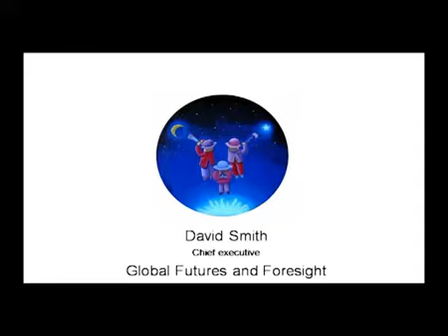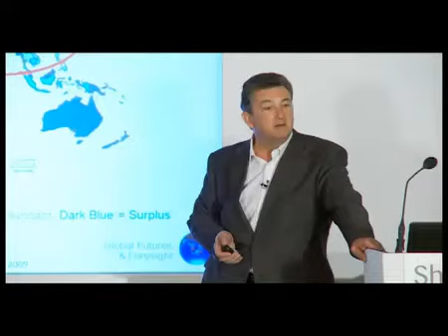David Smith: Global Futures and Foresight (GFF)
An overview of some of the issues that are addressed by Global Futures and Foresight (GFF). David Smith explaining the role of the GFF and the what why and when of global change